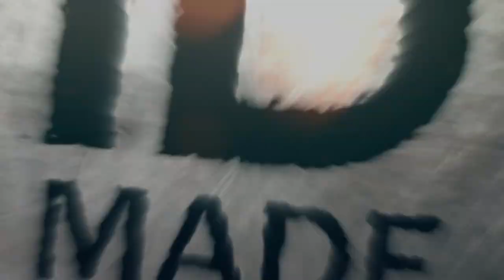how to make a barbecue machine without welding/bbq diy idea/DIY BBQ/bbq grill/BARREL BARBECUE SMOKER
HOW TO MAKE A BARREL BBQ SMOKER
HOW TO BUILD A BARREL BBQ SMOKER
smoker barbecue bbq grill
The specialty of this barbecue machine is that it does not use a welding machine to make it

.TD MADE .